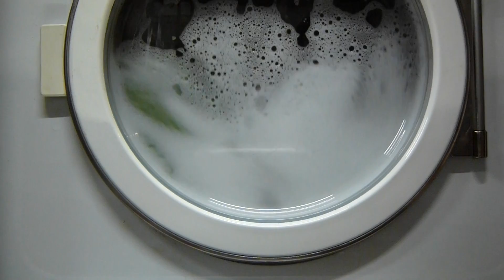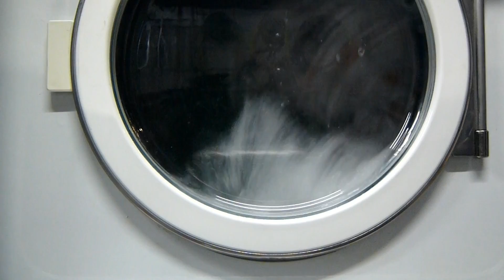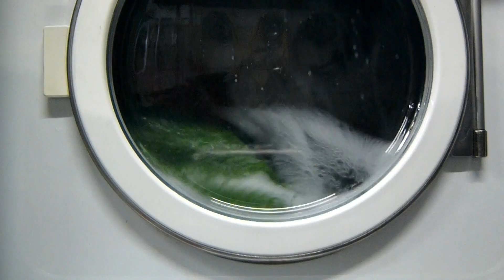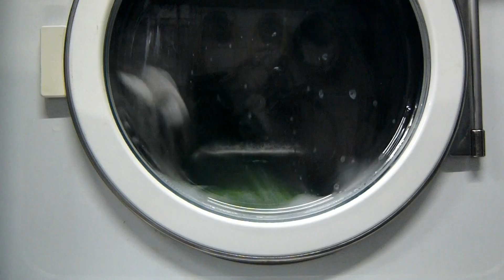Asko 20005: Program 1 95 Eco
Using a professional machine for it's intended use: washing floor mops!

For this load, which i'm getting almost every end of the week nowadays, I run my own special program: P7 twice as a prerinse to flush excess sand and soap, and then P1 95 Eco with no detergent in the prewash. I also add a very small amount of softener to kill the suds.